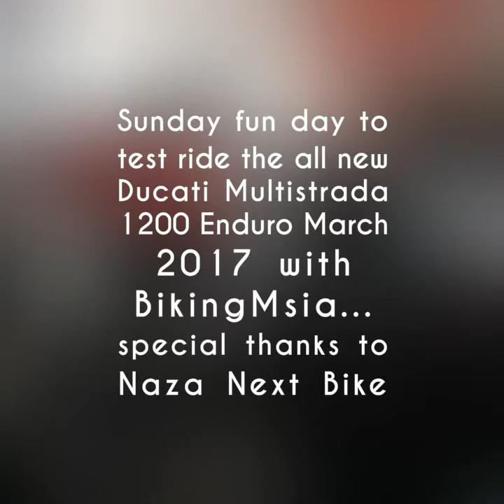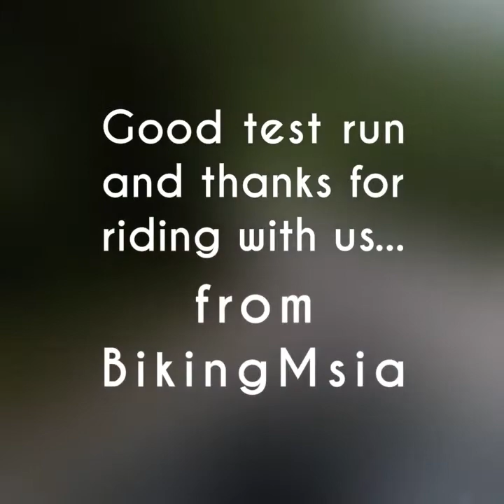Test Ride Ducati 1200 Enduro